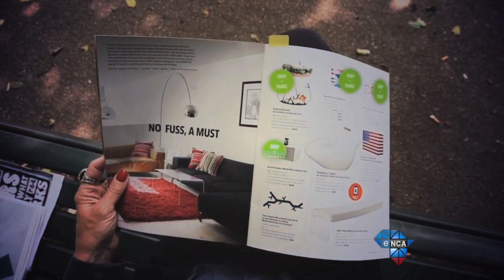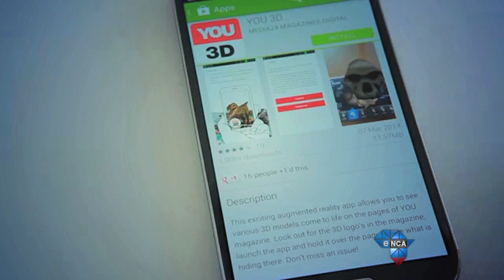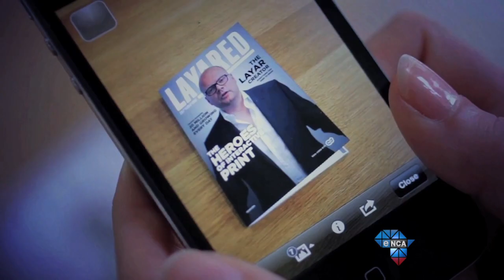Tech Report | Augmented Reality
Augmented Reality is the new big buzzword in tech and media circles...
It adds a whole new dimension to media experiences... and changes the way you intereact with apps...
But is it just a fad. Or is it here to stay...